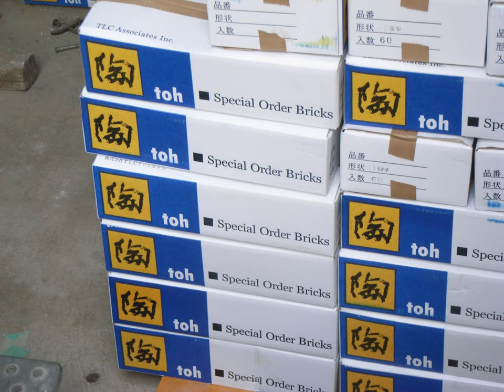田園調布駅前住宅 レンガタイル工事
東京の高級住宅地　田園調布の家　外装特注レンガタイル　生産・施工・管理　㈱TLCアソシエイツ